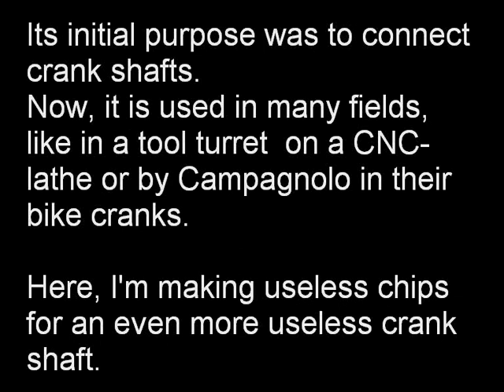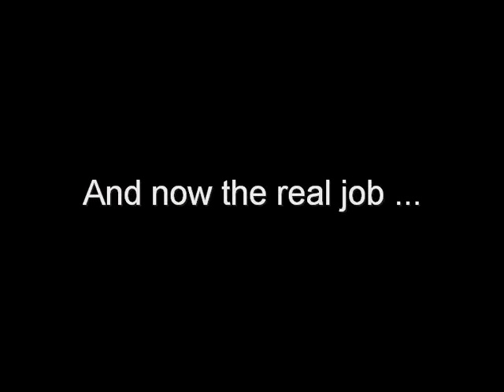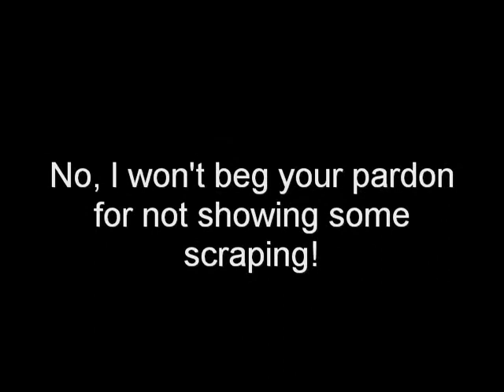Milling a Hirth-coupling w. EMC2 on a MAHO HM700C mill and a Haas TL2 lathe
Added the sound that was lost and slightly edited the previous version.
A Hirth-coupling is milled or ground onto the face of a shaft-shaped part. It allows to make a stiff and repeatably precise non-permanent connection. It's intent was for connecting crank pins, so roller bearings could be installed.
Here, I make a demo-crank on both my Haas TL2 lathe and my MAHO mill